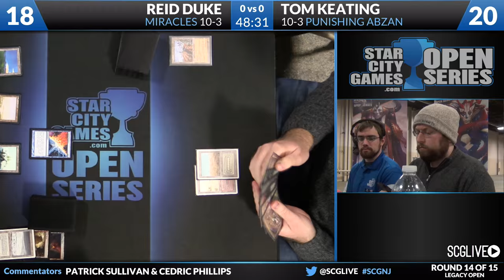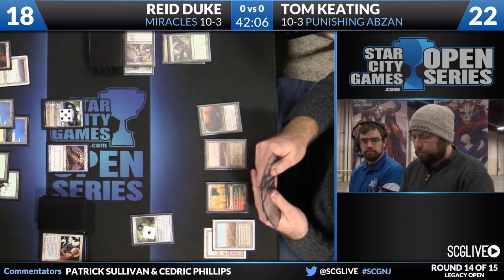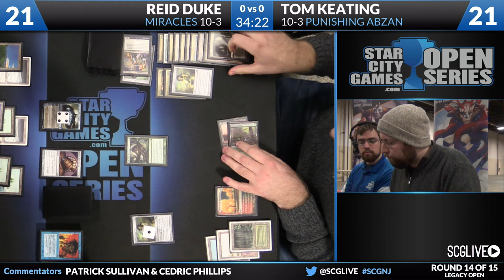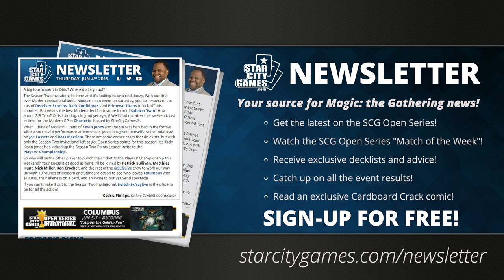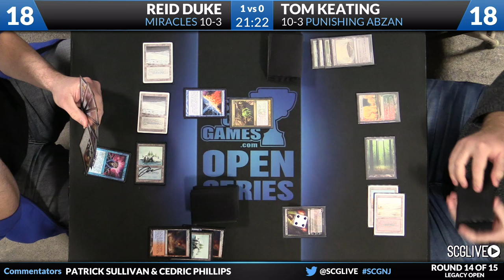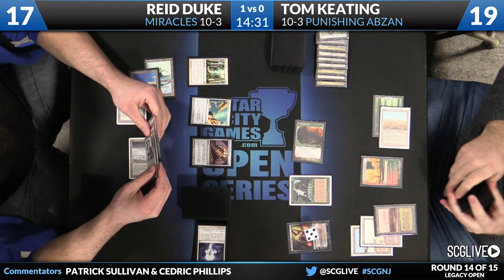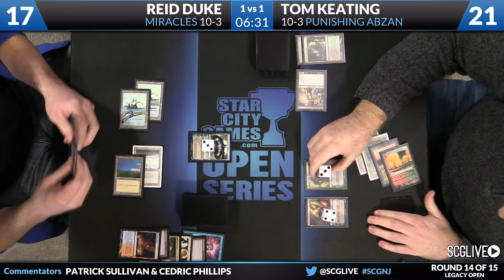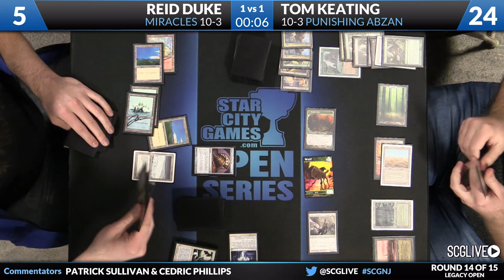SCGNJ - Round 14 - Reid Duke vs Tom Keating